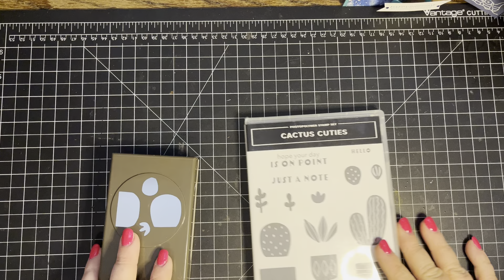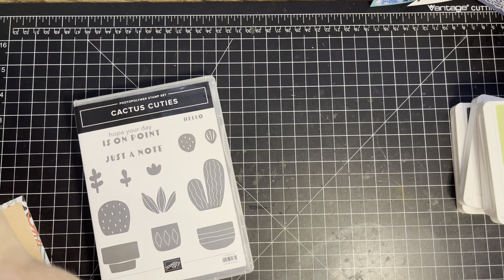Cactus Cuties Bundle Small Gift Bag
Reminder for every $25 or more order you will receive the Simple Suite Stampers Tutorial for FREE